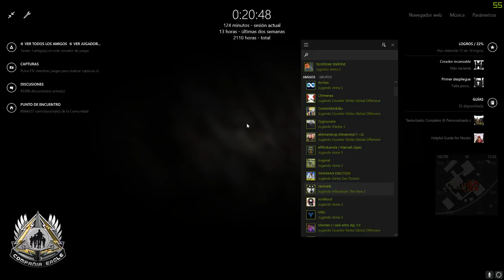[ES] ARMA 3 [EAGLE] - ENTRENAMIENTO OFICIAL #13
-Especifiaciones de mi ordenador

Intel Core i5-4460 CPU @ 3.20GHz (4 CPUs)
8192MB RAM
GeForce GTX 750 Ti